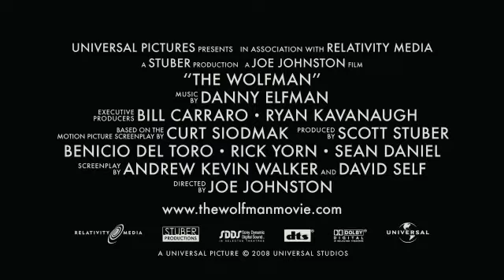The_Wolfman_трейлер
Человек-волк / The Wolfman
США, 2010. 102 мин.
В ролях: Эмили Блант (Emily Blunt), Бенисио Дель Торо (Benicio Del Toro), Энтони Хопкинс (Anthony Hopkins), Хьюго Уивинг (Hugo Weaving), Джеральдин Чаплин (Geraldine Chaplin) и др. Режиссер Джо Джонстон (Joe Johnston).